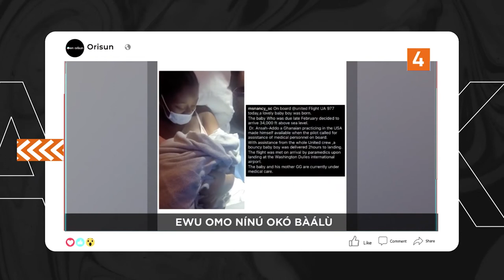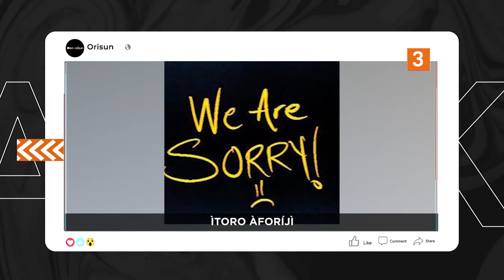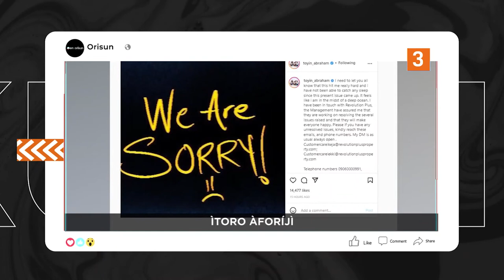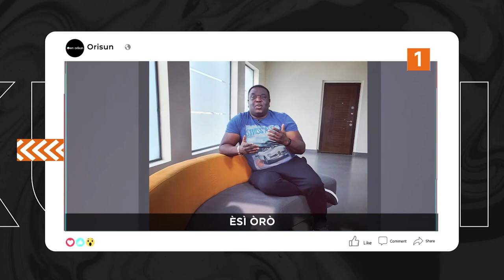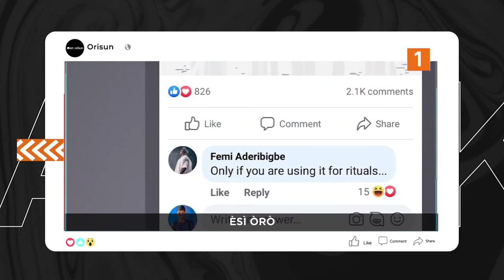DTT: Ijewo Ife Lotun